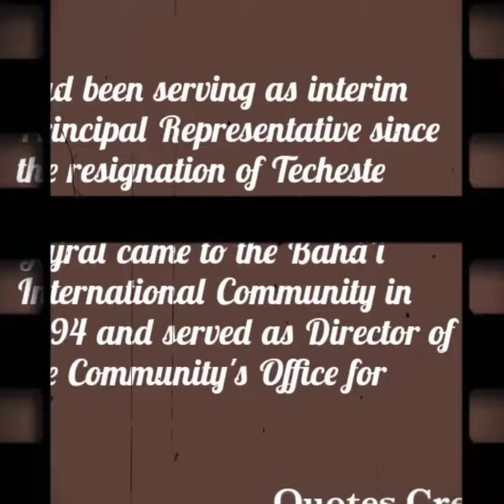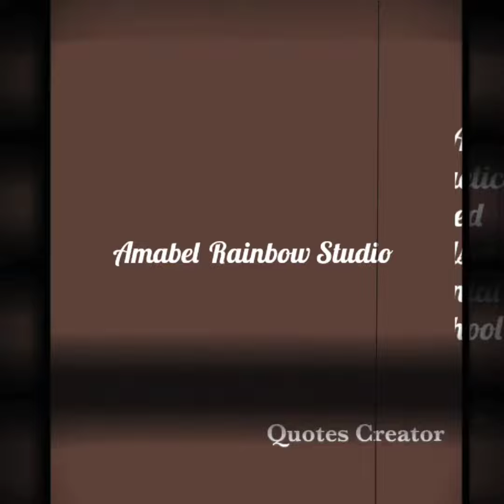On 11th March in Baha'i history || Vlog 767